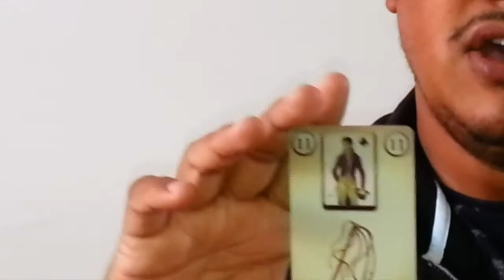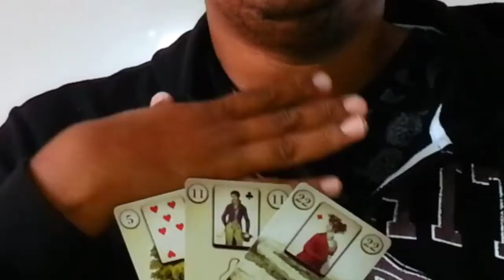Episode 12 | Weekly Lenormand reading | How to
This week Alexandre discusses about how you can give a weekly reading to yourself with the Lenormand cards.